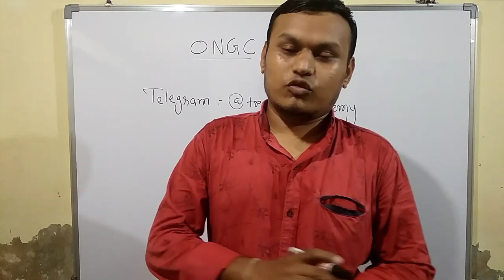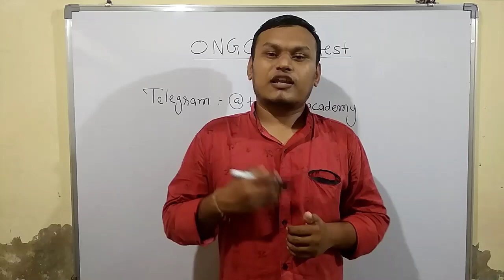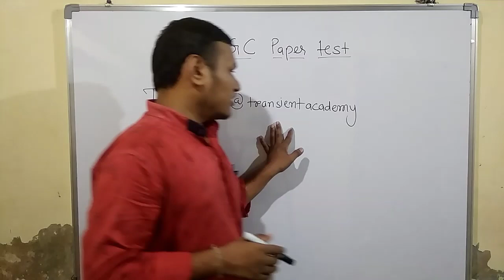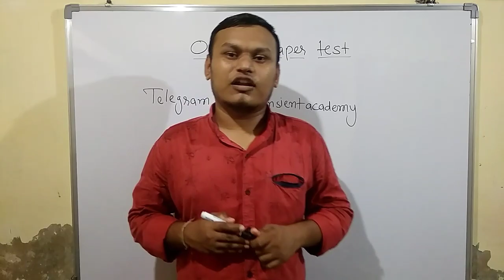Test (ONGC PAPER) For diploma electrical